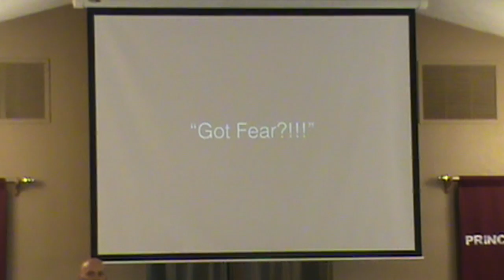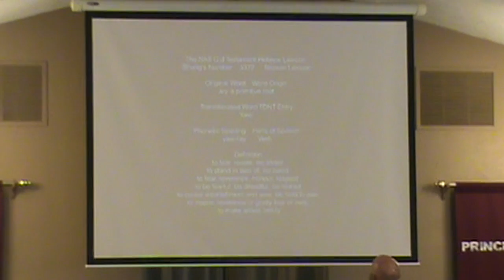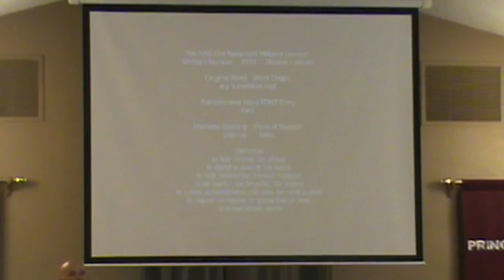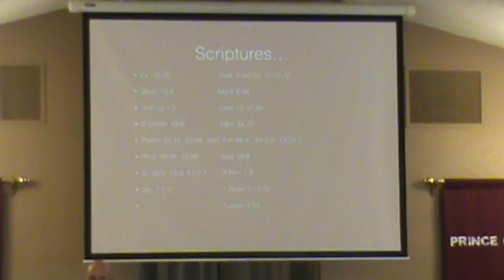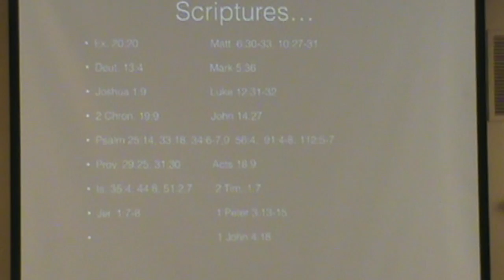"Got Fear?"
Why is there so much fear going through the body of Messiah, why are we allowing ourselves to be victim to it and what does scripture show us on how to fight it?